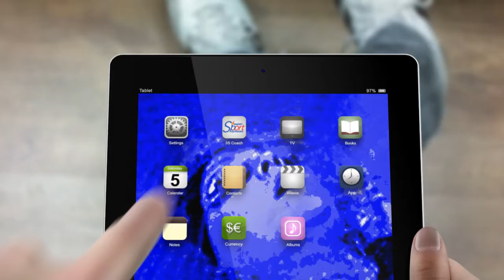Swimming Training Program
Swimming Training Program The Super Sport Systems (3S) swimming training system is like nothing else on the market. Our program was designed by world renown sports scientists and coaches who understand the physiological parameters involved with designing an effective swimming seasonal program. The team has developed a swimming training program that is both sophisticated and simple to use.

We use proprietary algorithms in our swimming training program to pinpoint specific energy zone paces that each athlete needs to hold to ensure they meet their season ending goals.  the 3S swimming training program has been used with much success by swimmers of all levels including age group, collegiate, Olympians and Masters.

Learn more how our swimming training program works. and sign up for a free guided swimming training program tour with one of our Master Swim Coaches.  The tour is free and you will have no other obligations. Once you have completed the tour of our swimming training program, you will have the opportunity to get a free one week trial.

here's to you success this swim season.